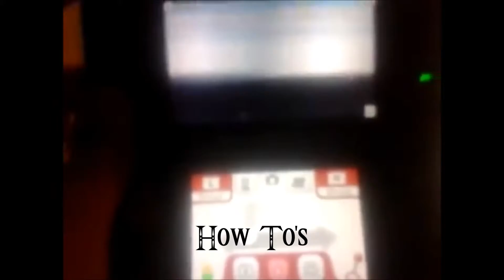JaivfromONM Channel Trailer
Pretty cool montage showing a lot of what I post on my channel, mainly just for my channel trailer but its pretty cool anyway, ENJOY!!!

PLAYSTATION NETWORK: HylianKing98
EA ORIGIN: HylianKing98
NINTENDO NETWORK: JaivfromONM